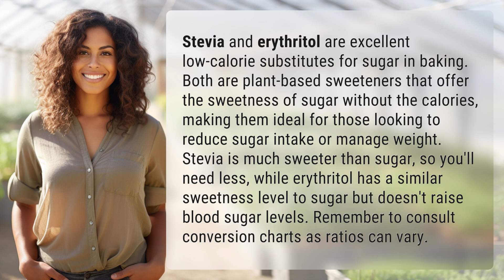What can I use as a low-calorie substitute for sugar in baking?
Bake Light: Low-Calorie Sugar Substitutes 👉 Bake Light 👉 Discover how stevia and erythritol can be a delicious, low-calorie alternative to sugar in your baking recipes. Perfect for those looking to cut calories or manage weight effectively.

Laura S. Harris (2024, May 5.) What can I use as a low-calorie substitute for sugar in baking?
    🌐 AskAbout.video